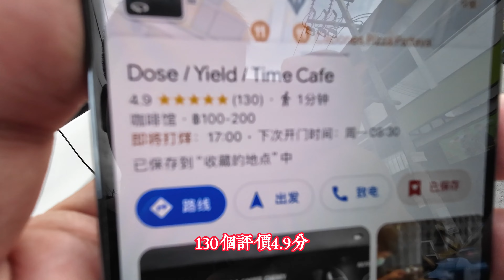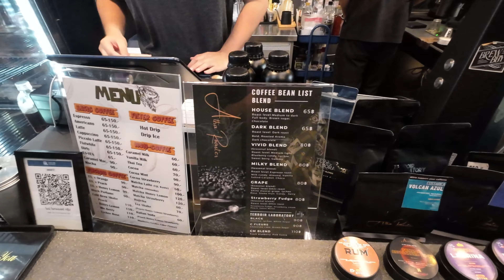在芭提雅的日常生活中去寻找美，泰国雨季延后，每天都下雨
Dose/Yield​/Time​ Cafe
หมู่ที่ 9 327/131 Bang Lamung District, Chon Buri 20150